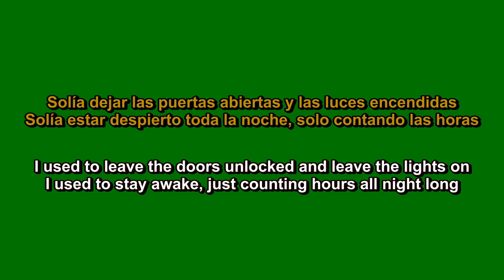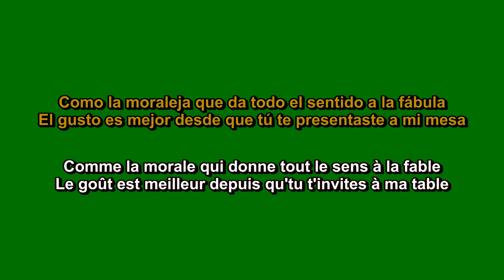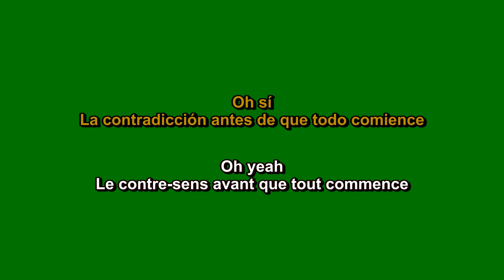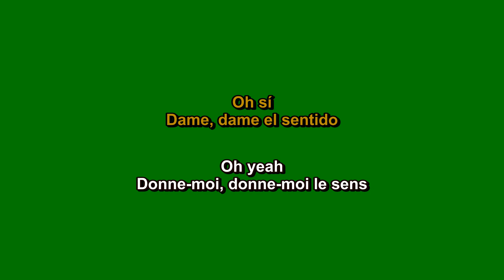No vacancy (letra/traducción) - OneRepublic. Amir